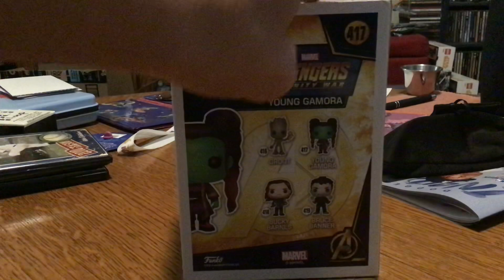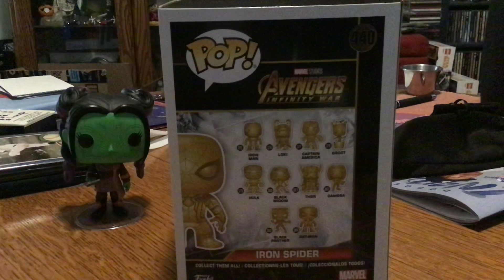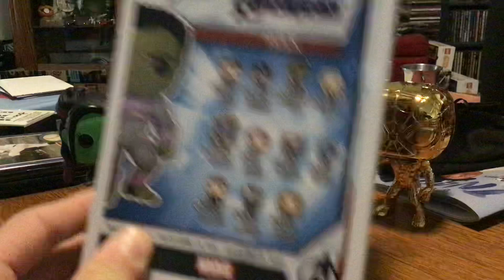My Funko Pop Collection part 6